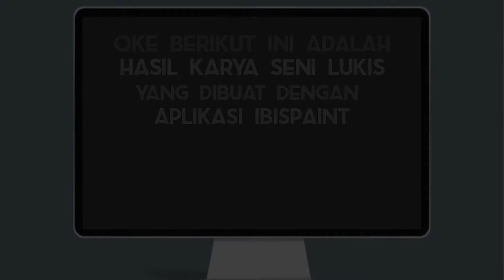GALERI ART KELAS 9A SMPN 1 GONDANG WETAN